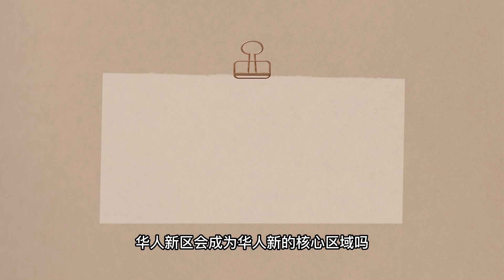华人新区会成为华人新的核心区域吗？华人新区房价趋势如何？值不值得投资？海纳愚夫漫谈华人新区｜美国房产投资｜加州房产投资｜洛杉矶房产投资｜海纳愚夫｜海纳地产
华人新区会成为华人新的核心区域吗？华人新区房价趋势如何？值不值得投资？海纳愚夫漫谈华人新区｜美国房产投资｜加州房产投资｜洛杉矶房产投资｜海纳愚夫｜海纳地产丨华人新区

后院秋千：

❤️ 如果您是美国房产的投资者，无论您是一个小白，还是美国房产资深投资者，亦或是美国房产投资刚刚入市者，如果您愿意接受我们的采访，与我们的观众朋友分享、交流您对美国房产投资经验与教训，观点与方法，欢迎与我们联系，我们将安排与您的访谈，让您通过本频道交到更多志同道合的朋友，让更多人参与到美国房产投资中来。感谢您的关注、支持、信任与参与。

🏠门尼菲看房直通车（每隔周一次）

为满足广大美国房产投资朋友的需求，让更多投资者，粉丝朋友了解门尼菲的房产市场，美国海纳地产投资团队，决定每隔周组织一次门尼菲看房直通车。

橙县尔湾及周边看房朋友，可以直接到森林湖坐团队车前往，也可自行驾车前往，森林湖出发时间为周六上午9:30。

大洛杉矶其它地区朋友需要自行驾车前往门尼菲，门尼菲集合时间为周六上午10:30。

我们看房目标为，最近两周内上市的四房三卫浴，六十万美元左右的次新房；以及门尼菲经过我们筛选出来的在售新房。投资者朋友经过一天看房，就能够深入了解门尼菲的房屋市场状况，房屋租售比情况。

我们也接受委托直接卖，直接出租管理的投资者朋友。

海纳愚夫工作室——由美国海纳地产经营的房产生活频道
我们在这里与您分享：

海纳地产投资团队目标：我们将以专业的知识、商业的眼光、服务的意识，打造洛杉矶最具口碑的地产投资、出租管理、租赁担保团队。

🎈2012年6月19日只身一人赴美，通过天涯社区论坛《一个中年人的旅美轶事》，文字直播在美国的工作与生活，积累了大量的网络人气与粉丝，获取了来自世界各地的读者朋友。

同年参与美国法拍屋交易投资，法拍屋交易期间，积累了丰富的律师团队资源。

🎈2022年房产交易进入新的增长阶段，第一季度成交超过以往任何一年。
根据美国房产投资痛点，开发新的服务产品，全美首创——美国房屋租赁担保服务产品，让美国房产投资者有了出租安全保障，遇到烂租客，职业赖租客，也不用担心害怕了。租客违约，付不出租金，全由公司负责租客驱离劝离，以及承担租金损失，彻底解决客人的后顾之忧。

海纳愚夫，本名李林，来自中国四川一座大山，十九岁走出大山，外出求学。四十岁奔赴美国，2014年6月，妻儿赴美，家人团聚。视商誉为生命，始终坚信——做人为做事之本，信义为立业之本，有恒为成功之本，善良为平安之本。

现团队成员有来自受过英美两国高等教育背景的高素质人才。
美国，对每一个移民来说，都有无限可能！

以上的某些购物链接为返利链接，将会给我带来佣金，但不会改变您购物的金额。